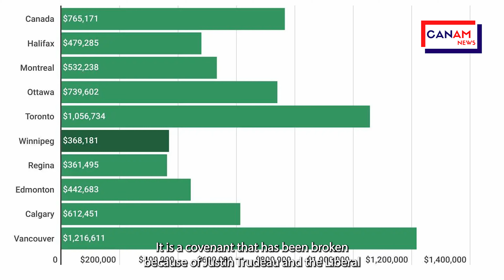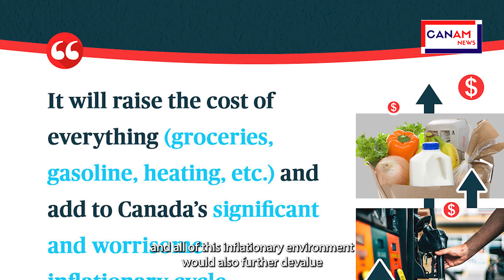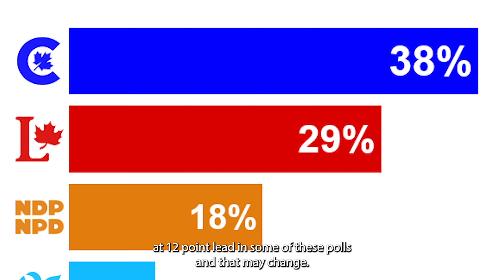Interview with Conservative Senator Leo Housakos at the Conservative Party Convention in Quebec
In this exclusive interview, we had the privilege of speaking with Conservative Senator Leo Housakos at the Conservative Party Convention in Quebec. Senator Housakos shares valuable insights into the Conservative party's message, their priorities, and the strategies led by party leader Pierre Poilievre to address critical issues facing Canada.